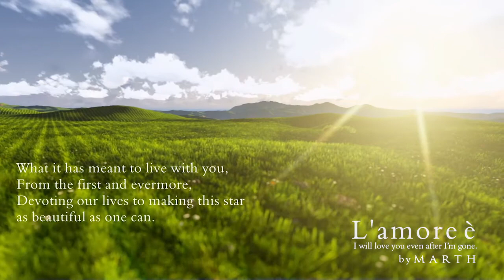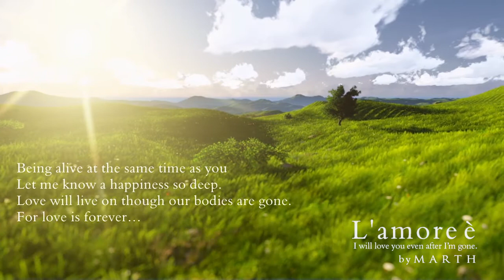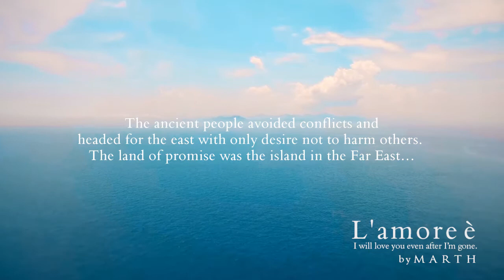Healing Orchestra Music "L'amore e -I Will Love You Even After I'm Gone."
"L'amore e -I Will Love You Even After I'm Gone."
created by MARTH, performed by the City of Prague Philharmonic Orchestra

Love will live on though your beloved is gone...

MARTH recently lost his loved ones successively.
His music arranger and a long-time friend, Derek lost his beloved mother just before this project.
This is a culmination of a spiritual pilgrimage of the two who have shared the same dream and worked together
for many years.

Concealing the universal law within, the music is magnificently played by the City of Prague Philharmonic Orchestra,
which has been contributing their excellent performances to films, TV programs and so on worldwide.
We wish it will heal the hearts of the beautiful people all over the world.

"This book and music came out of my sadness and love for my late beloved. Not only me but all the people of the world are continued to be protected and loved by their beloveds even now.
Your beloved who is gone is close to you, gently embracing your shoulders and loving you forever..."    MARTH

*The music and the book are available from below website;

*Here's the lyric of this beautiful song;
  words & music by MARTH

1.
As numerous as the stars in the sky
So many paths were open to us
To let us a world of beauty
Could we form such a world ~ I wonder even now?

Being born on this lustrous star, as I was
Could I make a meaningful mark,
However insignificant, for beauty’s sake?
Could I do something good for the planet?

What it has meant to live with you,
From the first and evermore,
Devoting our lives to making this star
as beautiful as one can.

Being alive at the same time as you
Let me know a happiness so deep.
Love will live on though our bodies are gone.
For love is forever…

2.
Your every moment alive,
You always tried to do all that you could
To bring more beauty into the world
With your charming smile throughout this transient life.

Though you are no longer here with me now
I feel your presence close to me all the time.
I think of you, of what you’d say or do.
This fills my mind, serving to bring back warm mem’ries

I know that there’ll come a day
When the world of your dreams will come true:
When the beauty you dreamed of will spread through the world
I know that this day, it will come.